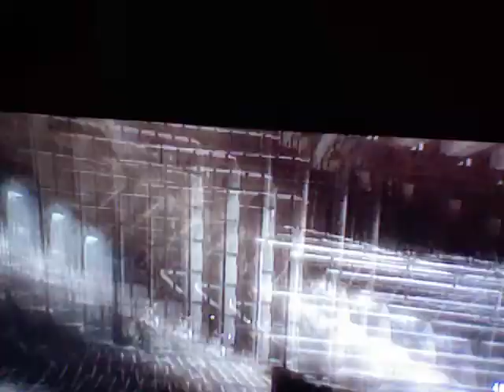Mob of the Dead Trolling!